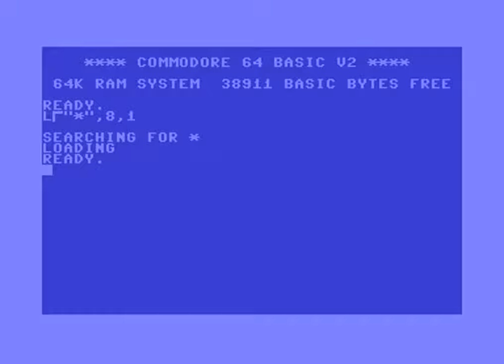Uridium Checkerboard Intro by Brix/Plush+Excess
Code + logo by Brix, NTSC-fix by Danzig, charset by Kid/Orion, music by Johannes Bjrerregaard, Uridium sprite by Andrew Braybrook